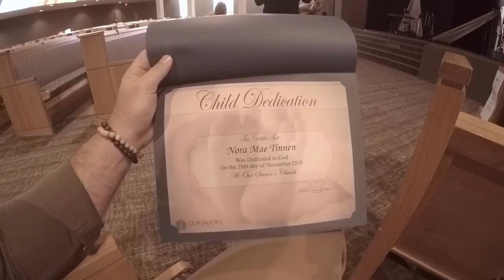BABY DEDICATION | Eps 026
WE DEDICATE BABY NORA AS WELL AS FEEL THE FIRST COLD FRONT OF THE SEASON!!!

BEME:  CJTINN

Last Weeks VLOG: